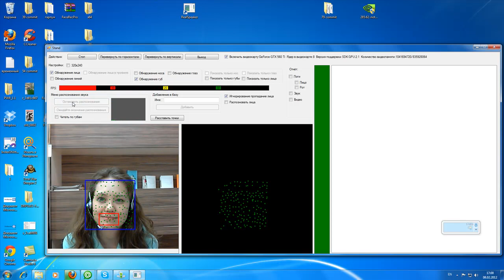Регина для RealSpeaker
Девушка по имени Регина протестировала новую версию RealSpeaker, в которой впервые представлен механизм слежение точек по последовательности кадров.